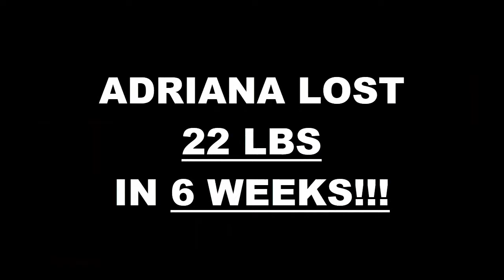Miramar Fitness 6 Week Challenge Results - Adriana Mendoza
We will now check the result of Adriana's 6 week weight loss challenge!